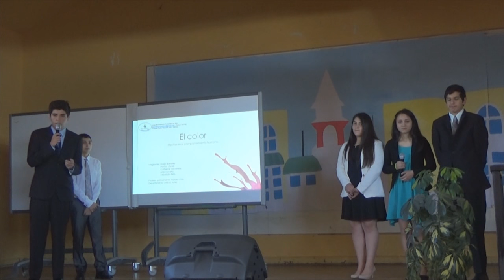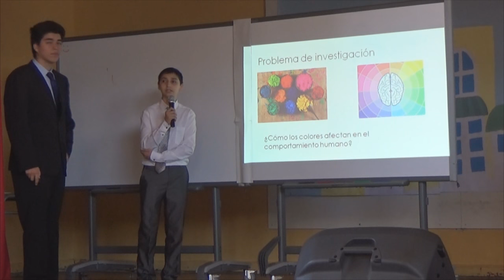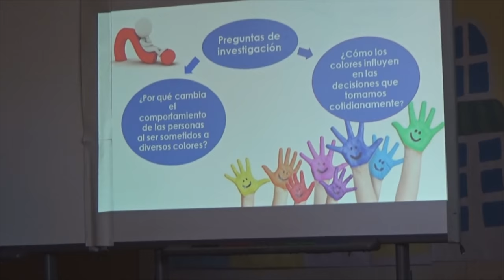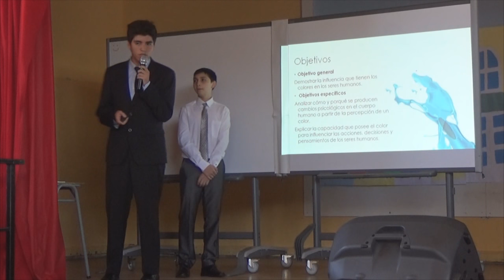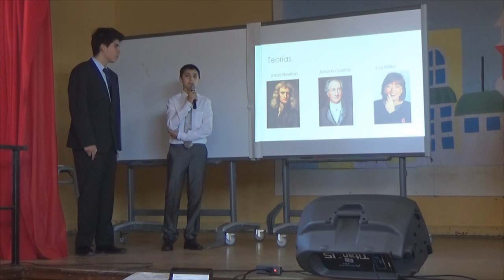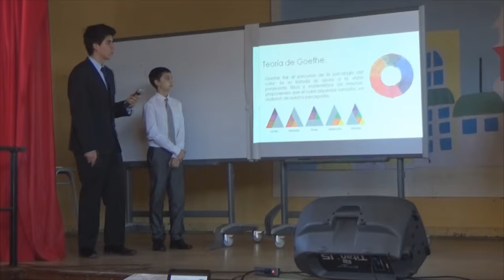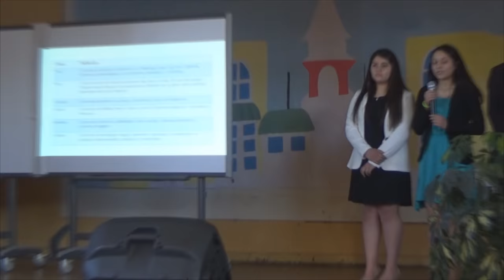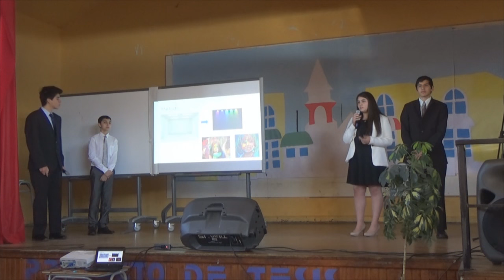3.- COLORES - EFECTOS EN EL COMPORTAMIENTO HUMANO